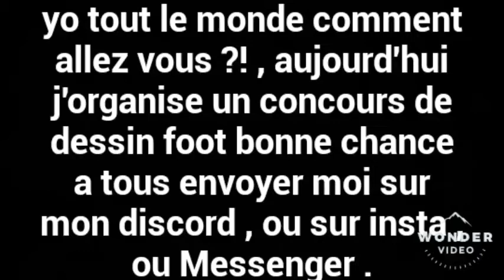Concours de dessin ! Participer a fond !!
Mon logiciel de montage : Wonder vidéo
Mon insta : kyllian179
Mon discord : tescher one#4694
Si vous êtes arrivez jusqu'ici ecriver participer en comms !